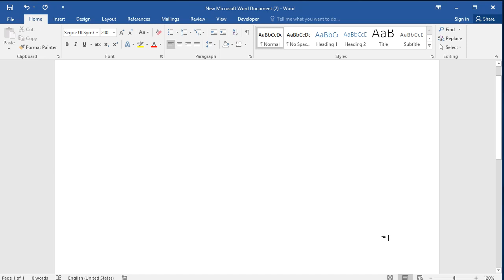How to insert apple symbol in word